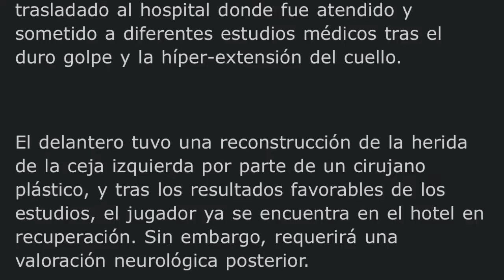CRONOLOGÍA DE HECHOS|CHOQUE DEL 'CHUCKY' LOZANO|DEBUT DE MEXICO VS TRINIDAD Y TOBAGO|COPA ORO 2021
Efraín Álvarez, integrante de la Selección Mexicana, dio a conocer que Hirving Lozano fue sometido a una cirugía tras el fuerte choque que tuvo con el cancerbero de Trinidad y Tobago en el debut de la Copa Oro 2021.